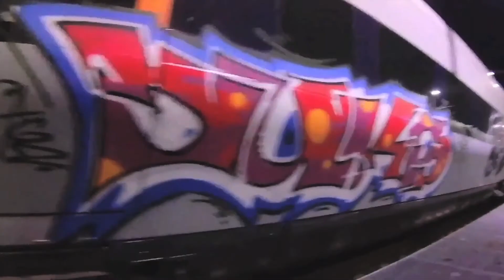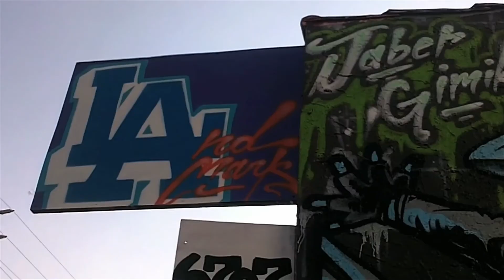" street art " by Abstract Rude featuring JROZ produced by DJ Vadim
A montage of graffiti work with a splash of JROZ doing a piece in LA